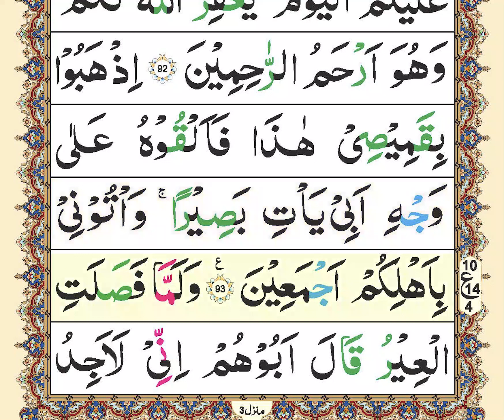Zia ul Quran Tilawat | para13 | Ruku04 | Quran recitation